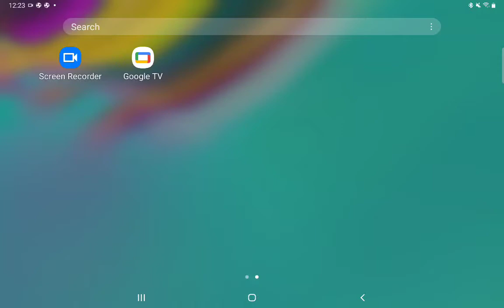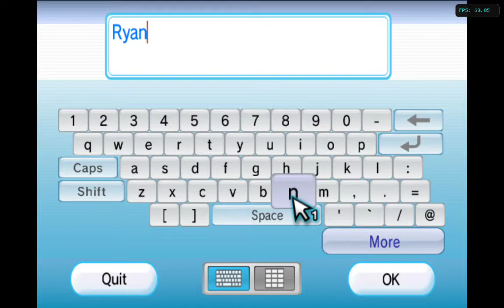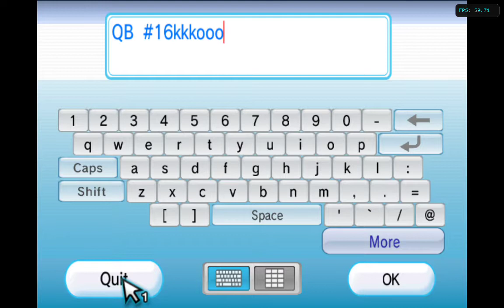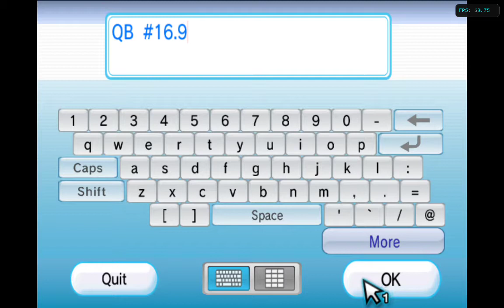ncaa 2009 dynasty mode 1st game